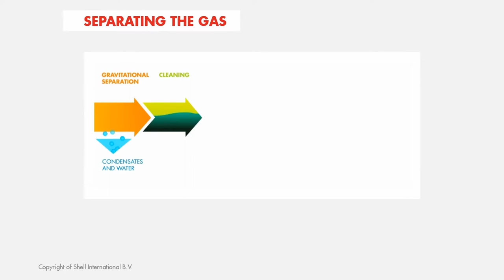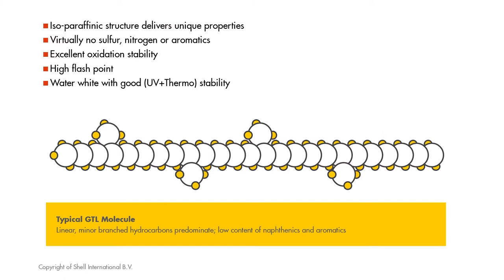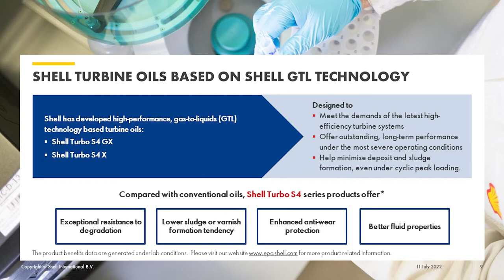Unboxing: Shell Turbine Oil with Gas To Liquid Technology (Turbo S4 X & GX)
Noria VP of Services, Wes Cash, explains a base oil formulation you may not have heard of using gas to liquid (GTL) technology. Wes covers the process involved in creating a GTL base oil, how it differs from standard Group I or Group II oils, and beneficial fluid properties that GTL base oils can offer in turbine applications.

Wes gives a visual demonstration of how the GTL base oil performs against a conventional Group II base oil in terms of its ability to detrain or "de-gas" entrained air bubbles. He also discusses other useful properties of GTL base oils—such as resistance to degradation or its lower varnish formation tendency.